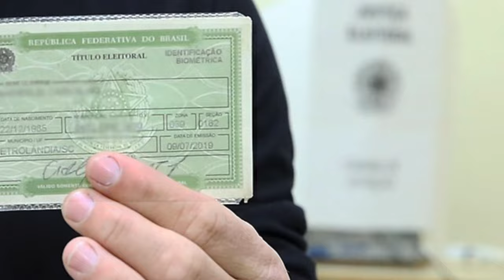Dia de Terror - Opinião Rachel Sheherazade